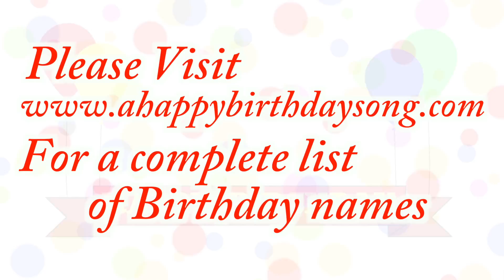Happy Birthday Klairyssa Song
Happy Birthday Klairyssa Song. We made this video for Klairyssa on their special birthday day and we wish them the best birthday ever!